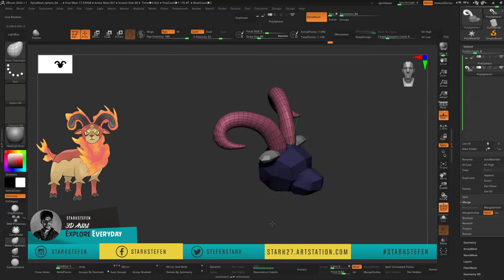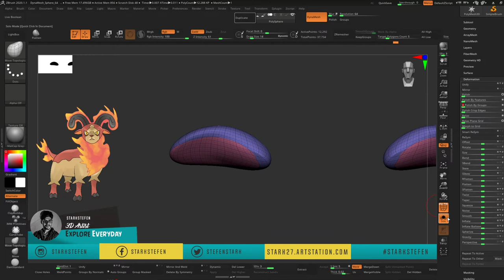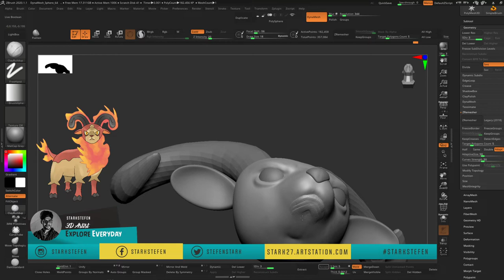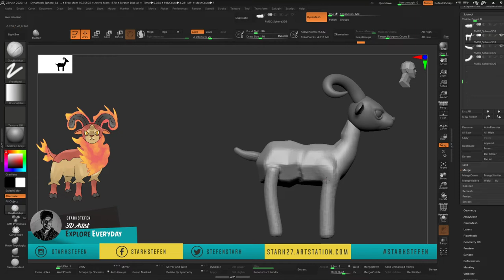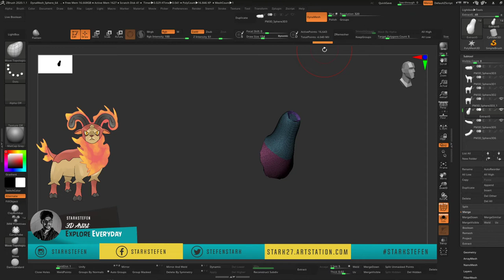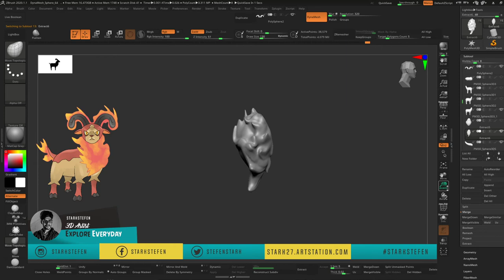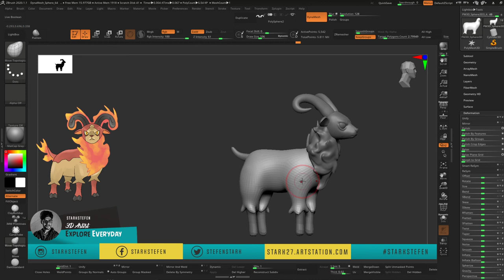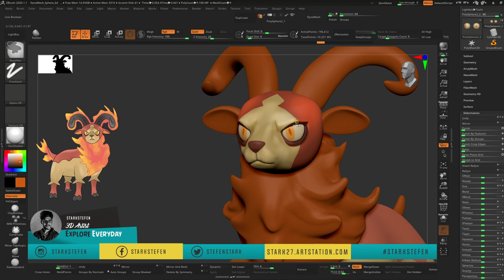ZBRUSH 2020 Live sculpting For 3D printing -Starkstefen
zbrush sculpt 3d modeling
pixologic
zbrush live
digital sculpting
3d modeling
art
design
tutorial
how to